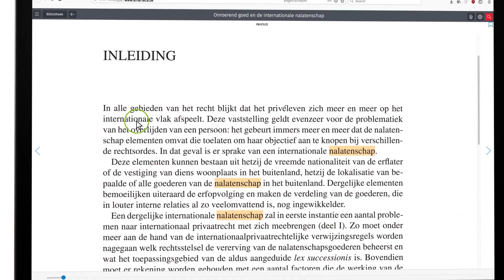Smarteca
Meer dan een bibliotheek, een nieuwe manier van werken!